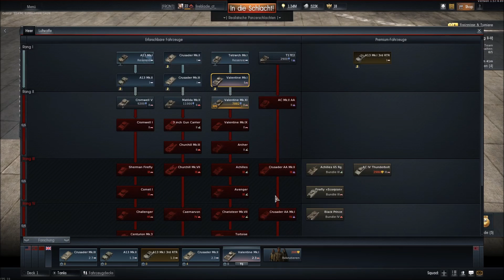Let´s Play War Thunder Ground Forces #28 - Comet Tank